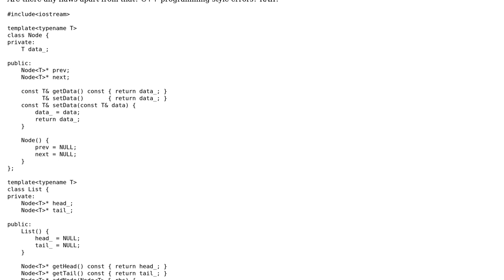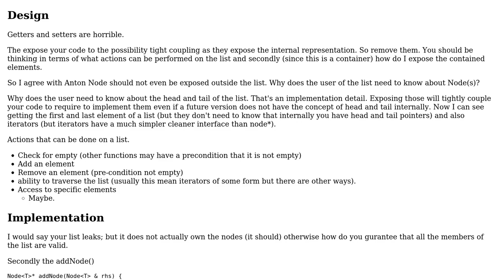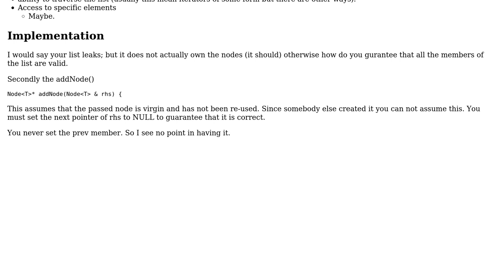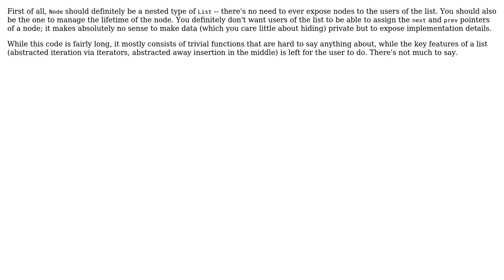LinkedList in C++ (2 Solutions!!)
LinkedList in C++

With thanks & praise to God, and with thanks to the many people who have made this project possible! | Content (except music & images) licensed under CC BY-SA | Music | Images & others | With thanks to user Pimgd user Moeb user Martin York user Anton Golov and the Stack Exchange Network Trademarks are property of their respective owners. You are responsible for your own actions.